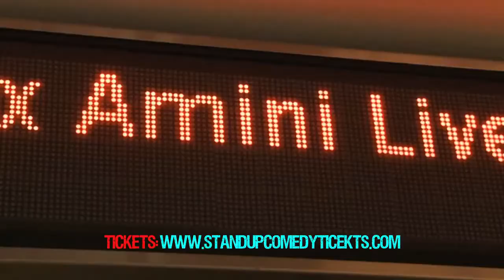Max Amini Live in Toronto Friday Jan 17th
Culture Shock Entertainment & PlanItMedia Presents:
MAX AMINI LIVE AT RICHMOND HILL CENTRE FOR PERFORMING ARTS
Door open at 6:30 Show start at 7:00pm

VIP Orchestra $55
VIP Balcony $55
Preferred Seating Orchestra $35
Preferred Seating Mid Balcony $35
General Admission Top Balcony $25
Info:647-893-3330